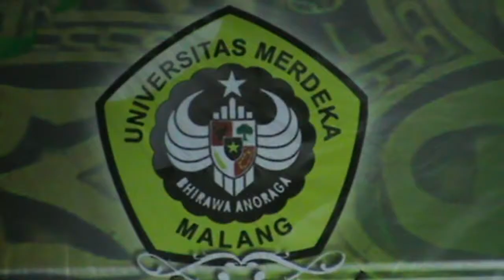30 mei 2015 majelis riyadlul jannah di unmer malang/taufik baraqbah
pembacaan maulid